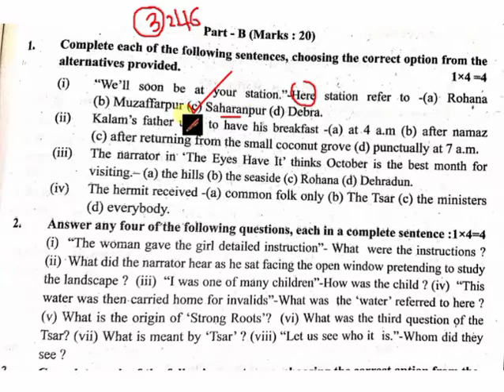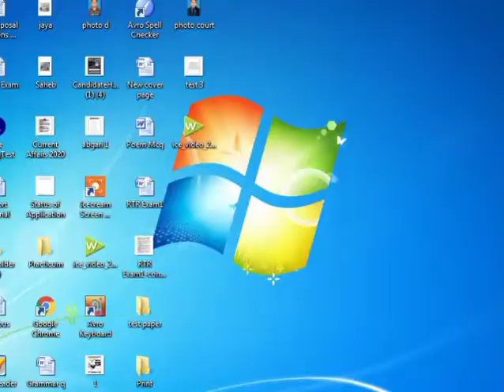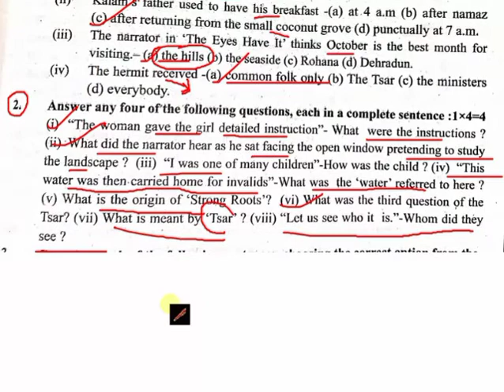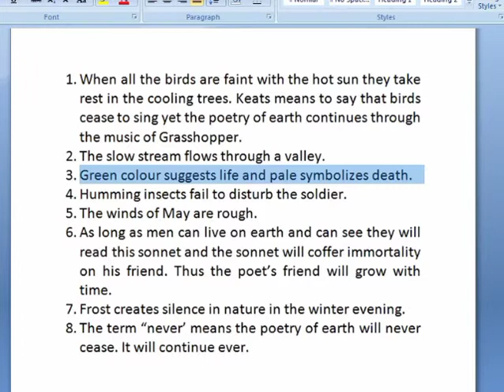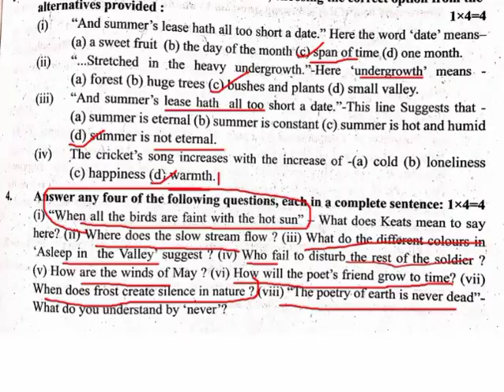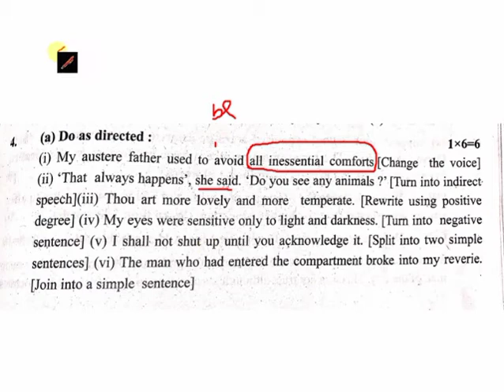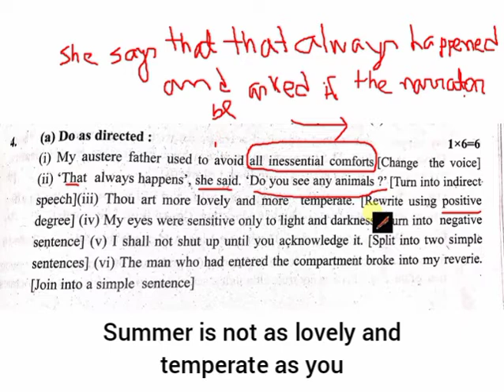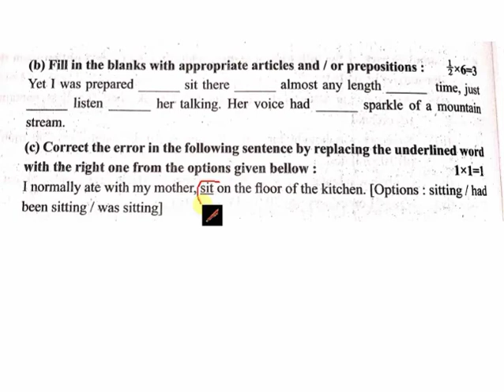HS WBTA Test Papers 2021 English Solution ||Page-249|| 3rd Model School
This video is presenting WBTA Test Papers 2021 English Solve..
Today's School is WBTA model School 1: Page 249